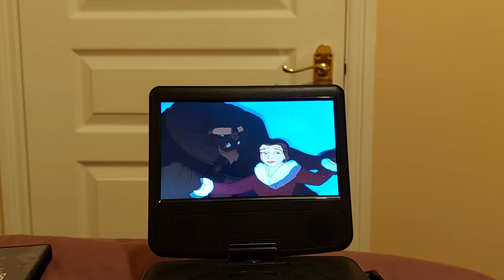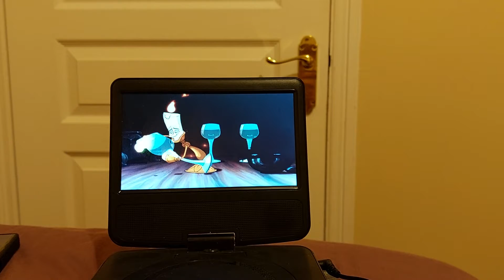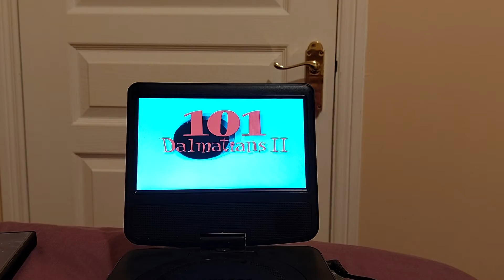Sneak peaks to Mickey's Magical Christmas Snowed in at the House of Mouse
These are the sneak peaks on my UK 2003 DVD of Mickey's Magical Christmas Snowed in at the House of Mouse. Enjoy!